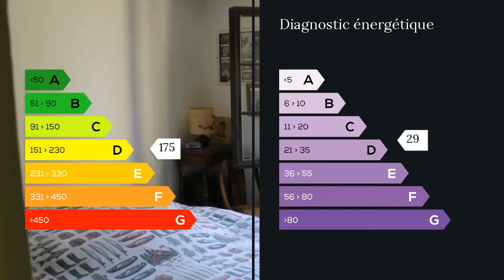A vendre - Maison/villa - Campagne (24260) - 7 pièces - 160m²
Maison pleine de charme de 160 m2, comprenant 1 séjour de 45 m2, 5 chambres, 1 cuisine ouverte sur une véranda, 1 salle d'eau, 1 salle de bain, 1 garage de 70 m2, 1 four à pain. Terrain plat de 3000 m2 arboré. Coup de coeur assuré si vous cherchez une maison de caractère. M. Laurent LOPEZ 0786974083 / 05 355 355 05 poste 8978 Agent commercial indépendant du réseau national clairimmo Maxihome N° RSAC : 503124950 - Ville du greffe : RSAC BERGERAC